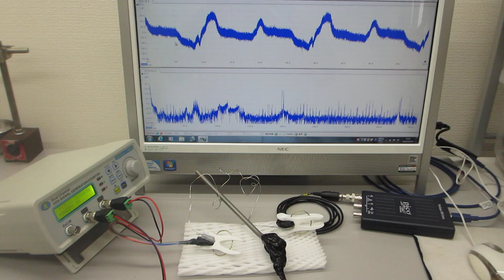超音波のダイナミックな非線形現象を利用する超音波制御実験